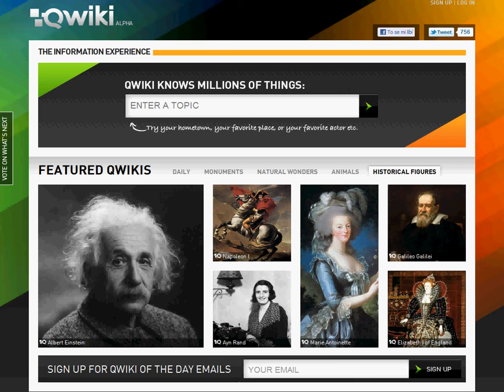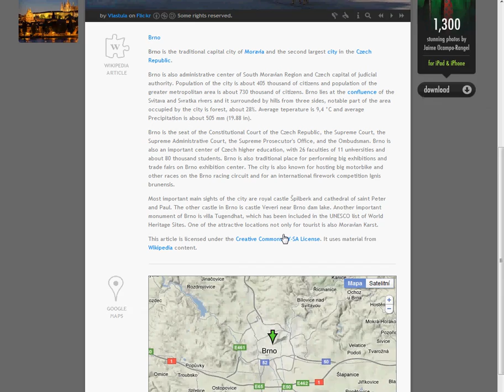Qwiki na živo (Brno)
Encyklopedie pro lenochy.